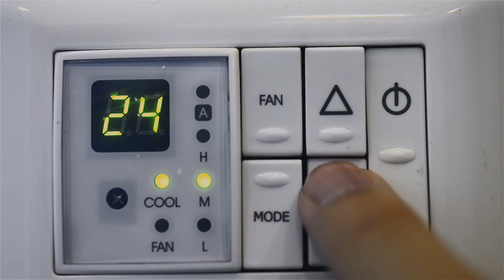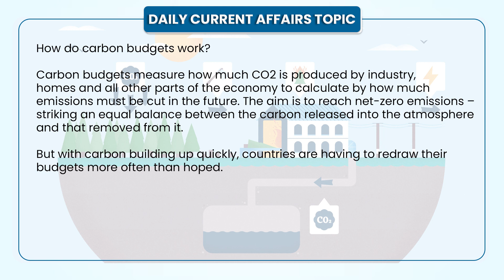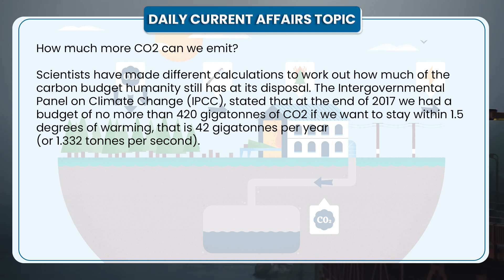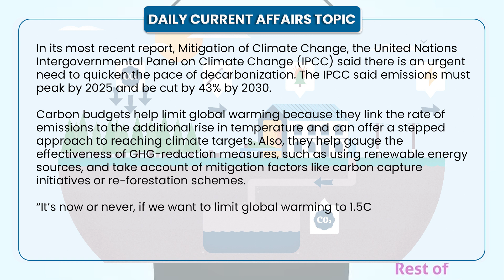What is Carbon Budget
Summary: We know that greenhouse gas emissions caused by human activities (from energy to transportation, industry to farming) are speeding up global warming at a rate that threatens our planet’s natural balance. If we want to limit the rise of average global temperatures to 1.5 degrees, we can emit only a limited amount of CO2. This is the carbon budget.